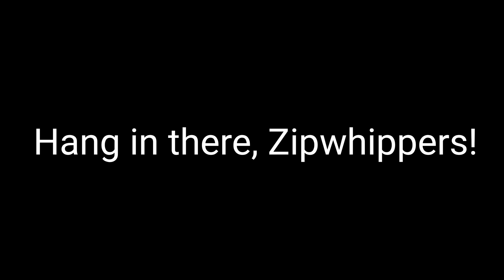Explaining the Pandemic to my Zipwhip self draft 2